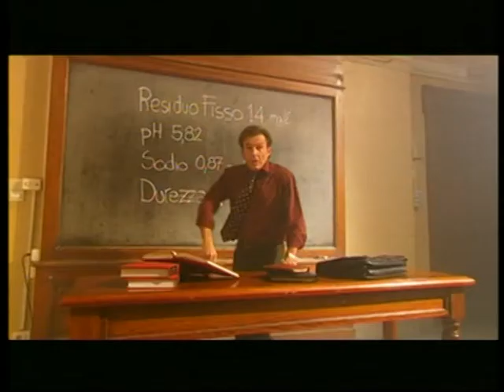Lauretana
acque minerali